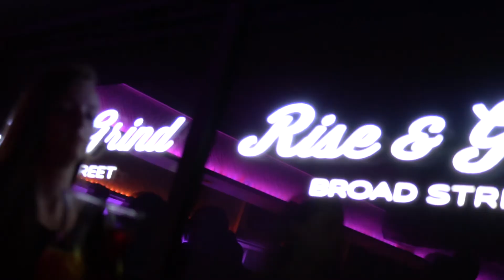DJ Yella (NWA) & Lil Eazy E live Victoria BC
Legendary DJ from the rap group NWA & the son of the late Eazy E visited Victoria BC Canada for an epic performance!